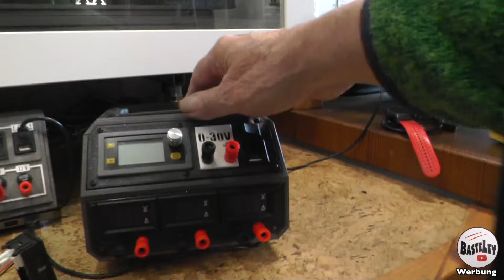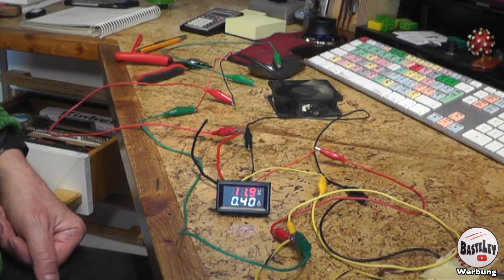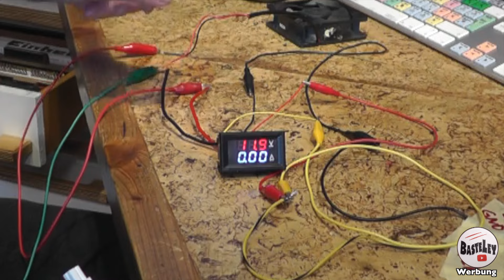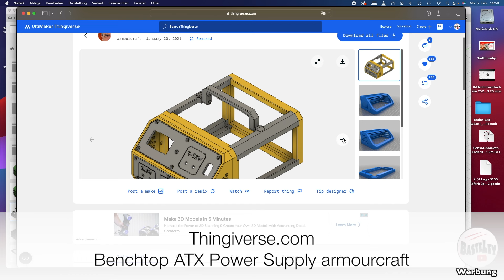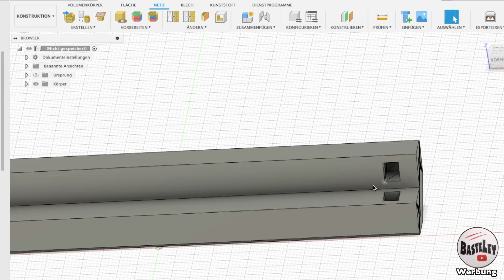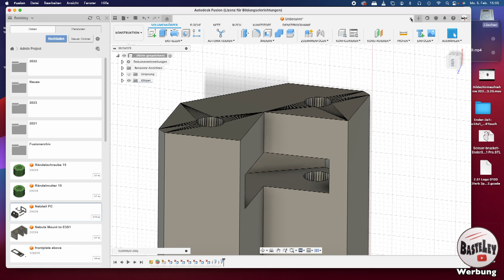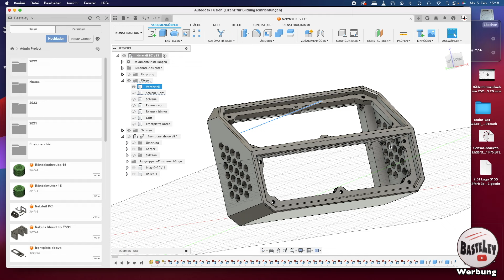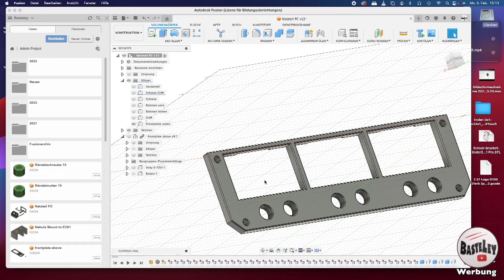VAanzeige Anschluß +Fusion360 #246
Ich zeige in diesem Video den Anschluss der 5 Leitungen am Volt Ampere Modul aus China zur Anzeige von Spannung und Strom 0-100V DC 10A, welche man inzwischen für 2-5€ erhält. Ich zeige, wie ich mir selbst den Anschluss erarbeitete und im hinteren Teil des Videos, wie ich mir die Gehäusebauteile für den 3Ddruck aufbereitete in Fusion360 zum Aufbau meinen Labornetzteils - engl. Benchtop Power Supply.
Alle Einzelheiten hätte ein 5 Stundenvideo ergeben.

Ihr Macher machts gut
Ihr Macher machts nach

Impressum und Kontakt für Kooperationen:
Wolfgang Ley